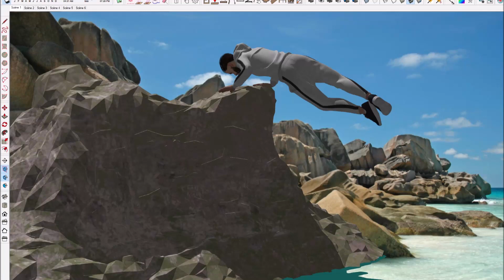DownRock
4 positions d'une ' descente de rocher'
réalisée avec différents logiciels:
-Mixamo
-SimLAB Composer